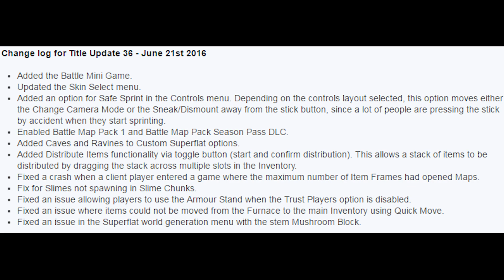Minecraft PS3 / Xbox 360 TU36 Update OUT - Changes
TU36 is out now! For Minecraft Xbox 360, Minecraft Xbox One & Minecraft Wii U! As well as Minecraft PS3, Minecraft PS4 & Minecraft PS Vita